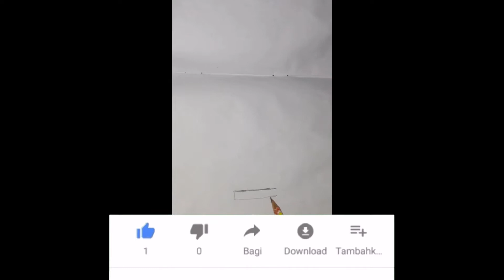How to draw a flower pot very easy drawing step by step pencil drawing